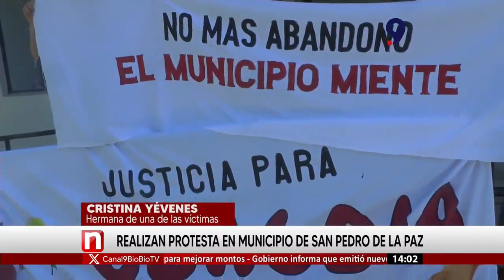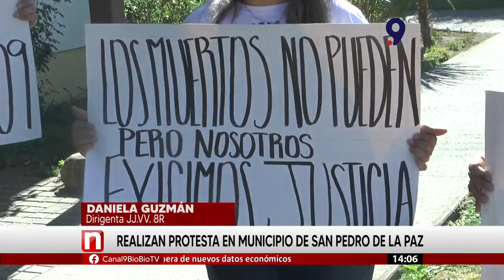Familiares de víctimas de accidente ferroviario en San Pedro de la Paz protestan en municipio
Familiares de víctimas del accidente ferroviario y vecinos de Boca Sur se manifestaron en el municipio de San Pedro de la Paz.

Denuncian el abandono y la inacción del alcalde Javier Guíñez en la ayuda a las víctimas y la solución para los problemas de movilidad de las personas.